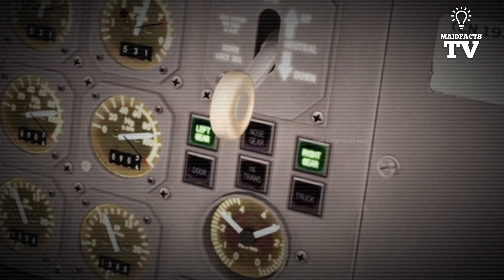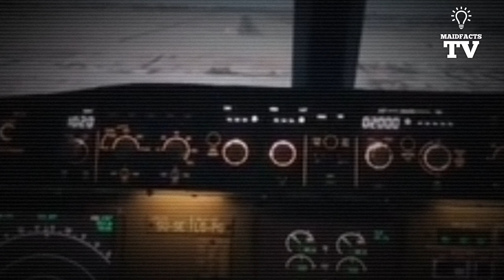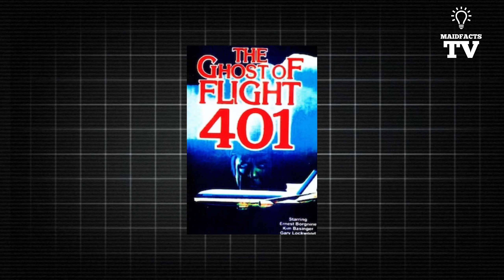REAL STORY FLIGHT 318 || Unsolved mysteries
Uncover the eerie tale of Flight 401, a flight that ended in tragedy and left behind a legacy of ghostly encounters. In this riveting documentary, we delve into the mysterious crash of Eastern Air Lines Flight 401, exploring the haunting aftermath and the stories of supernatural occurrences reported by crew members on other planes. Join us as we investigate the truth behind these chilling accounts, the efforts to uncover the cause of the crash, and the enduring impact on aviation safety. Prepare to be captivated by the unexplained mysteries and lingering spirits of Flight 401.

- Flight 401
- Mysterious stories
- Unexplained events
- Paranormal activity
- Aviation mysteries
- Unsolved mysteries
- Supernatural stories
- Spooky tales
- Ghost planes